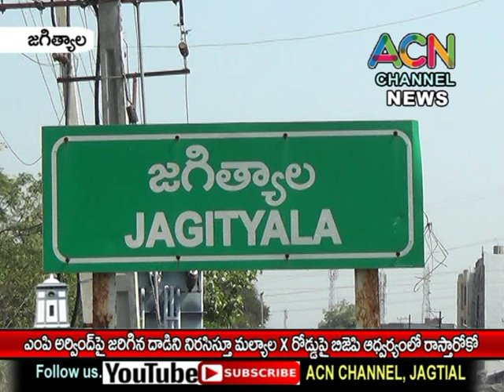జగిత్యాల : ఎంపీ అర్వింద్ పై దాడికి నిరసనగా మల్యాల X రోడ్డు వద్ద బిజెపి నాయకుల ధర్నా, రాస్తారోకో